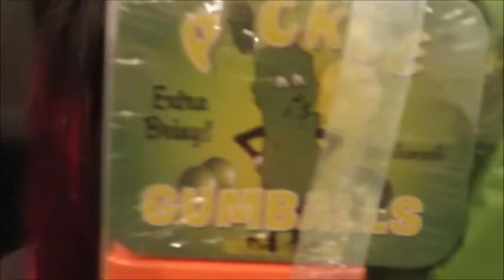Couple Reacts - Funny Moments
They asked on twitter for funny moments videos and I love watching Couples React so here are A FEW of my favorite funny moments.